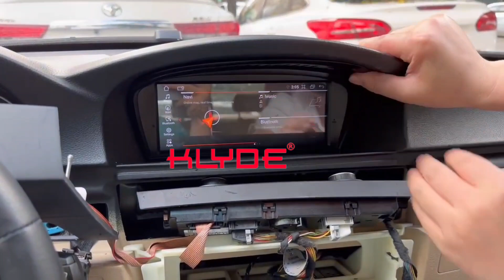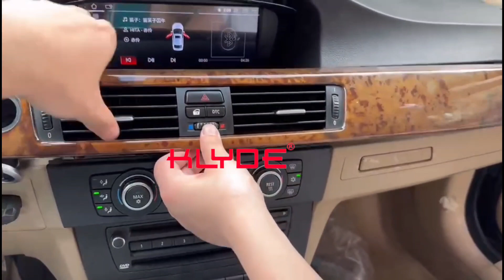How to installation for BMW 3 series&5 series CCC car radio?